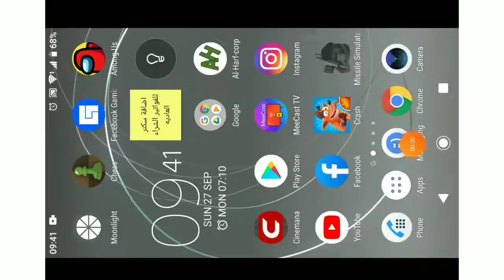Coastal missile simulator android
miaaile simulator app android